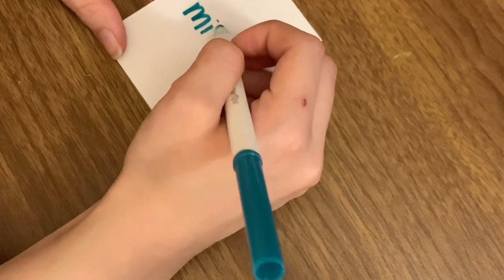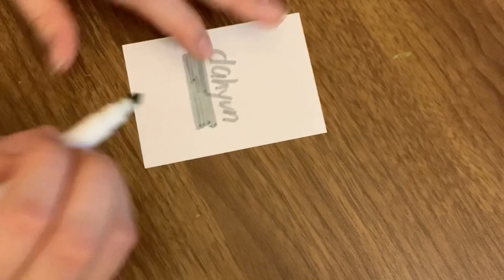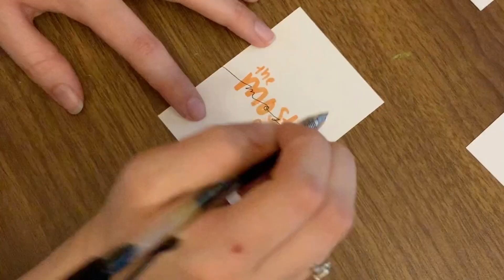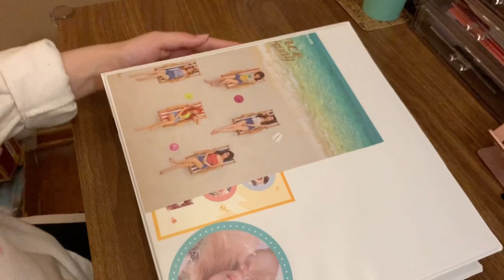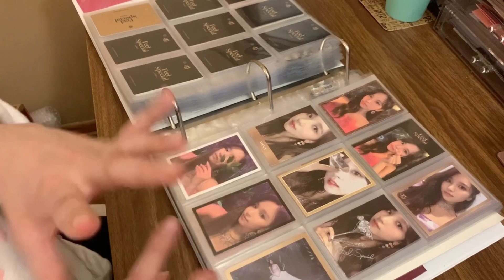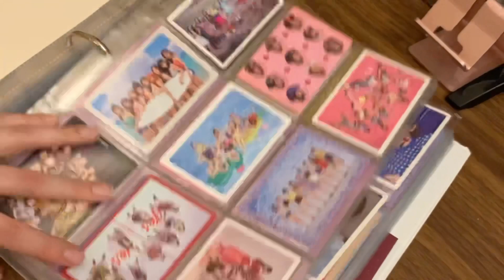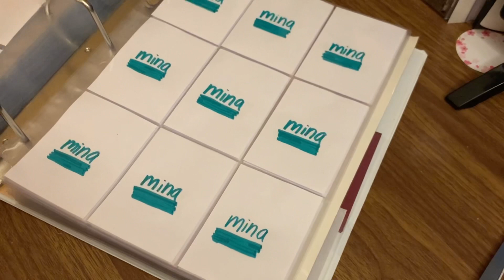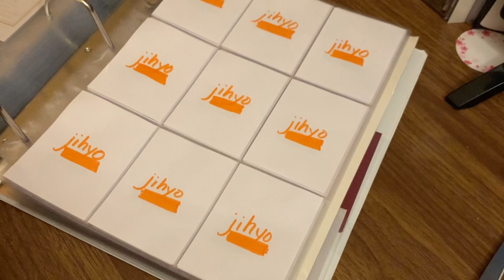🧡 Preparing For "Eyes Wide Open" 🤎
THE QUEENS ARE BACK! who are u guys collecting this comeback?? which version are u most excited to see? 😇💙 트와이스 화이팅!!
TW: w**jin / s*xual ass*ult
I hope you will join me in raising awareness for victims of sexual assault. You should never be in fear to speak up or reach out for help. Here I have linked a google doc with lots of sources you can donate to, or share across platforms. Kpop stans are a powerful force, let's band together for something good!
Please join me in continuing to support the Black Lives Matter movement! Here is a link to a google doc where I've compiled links to petitions to sign, places to donate, and good reads to help educate yourself and those around you!
💜 link to my current group orders 💜

🌸 canada group orders 🌸

more will be added as i ask my friends + mutuals :3
Videos Coming Soon:

📦 = Shipped

- Sorting Heng:garae Photocards
- Finishing My Twice PC Collection
- Unboxing Seventeen's "Semicolon"
- Unboxing Twice's "Eyes Wide Open"
- Unboxing "Semicolon" GO
- Unboxing "Eyes Wide Open" GO
- Unboxing Everglow SIGNED album